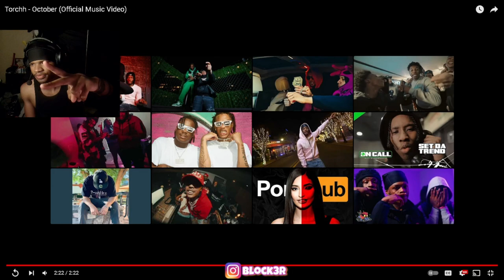Torchh - October (Official Music Video) REACTION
Torchh - October (Official Music Video)